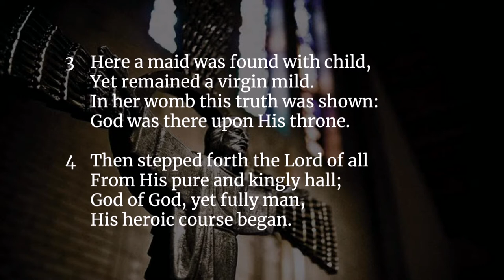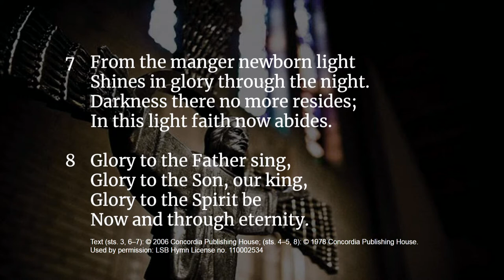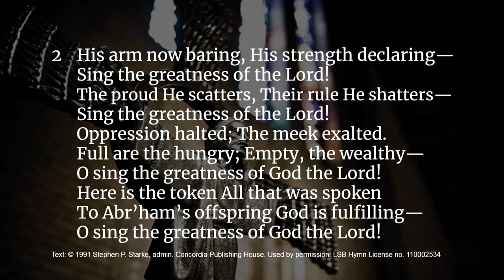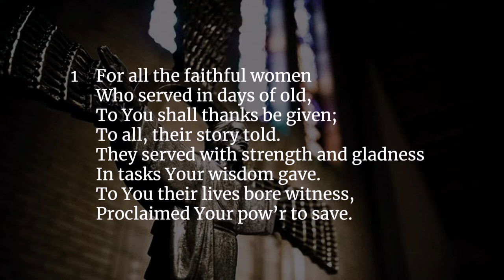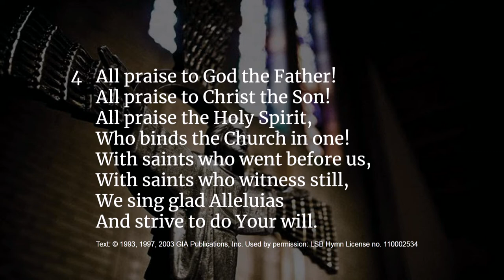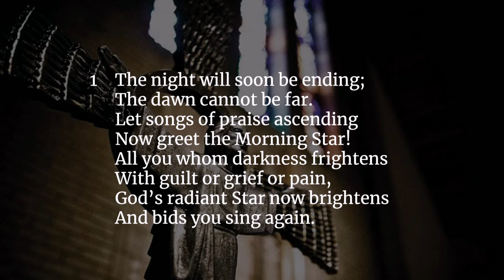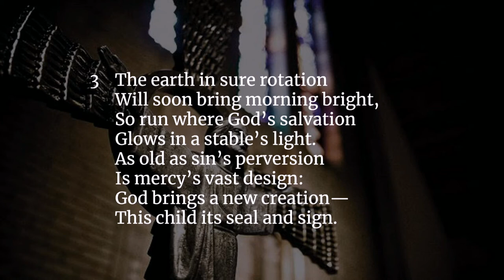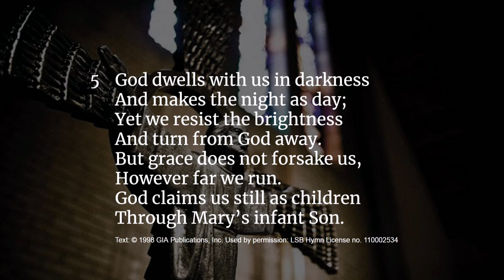Elizabeth- Woman of Tender Encouragement Advent 2